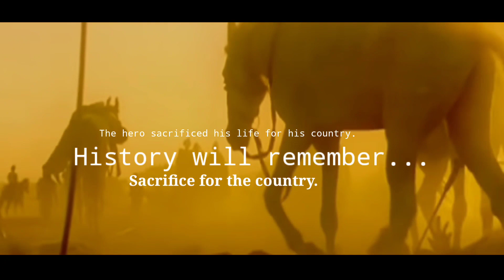Pasi King Suheldev & battle of bahraich -1034 CE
King Suheldev | official trailer | fan made trailer battle of bahraich -1034 AD
King Suheldev : The Unsung Warrior - official Trailer 1034 AD

महाराजा सुहेलदेव पासी
राजा सुहेलदेव पासी
महाराजा सुहेलदेव पासी का इतिहास
महाराजा सुहेलदेव पासी का युद्ध
महाराजा सुहेलदेव बहराइच वाले
महाराजा सुहेलदेव और मसूद गाजी का युद्ध
Maharaja suheldev pasi
Battle of Bahraich king Suheldev
King suhel dev &  battle of Bahraich.1034.AD
Maharaja suheldev pasi | official Trailer-1034 .CE
History of Suheldev pasi |    Unsung warriors | Suheldev pasi bahraich
Suheldev dev & battle of bahraich -1034 AD